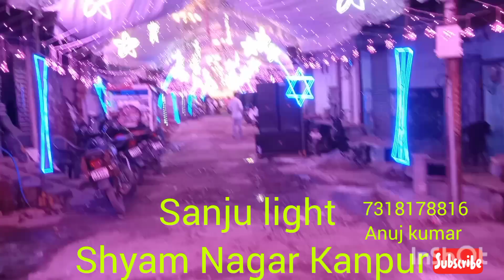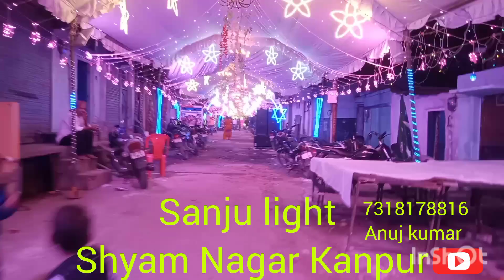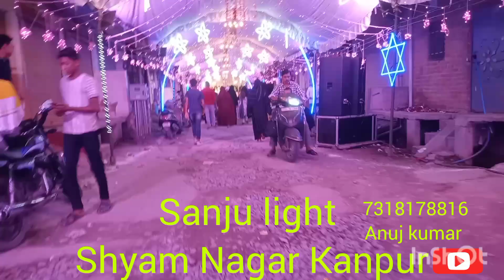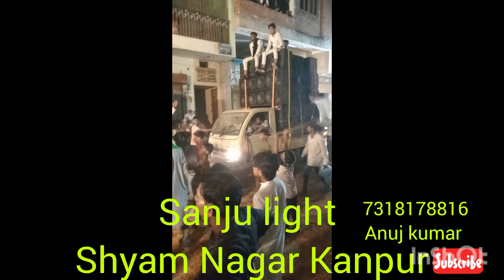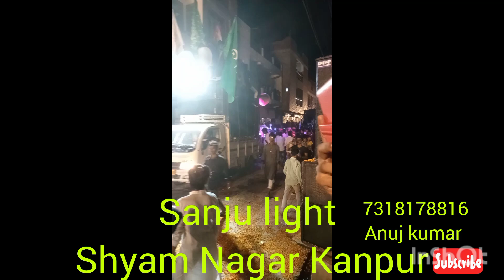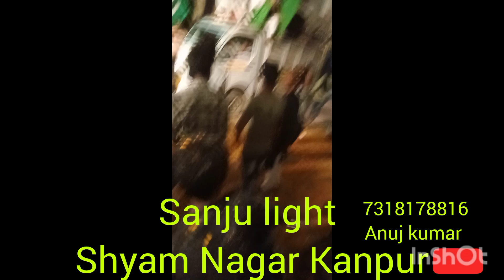vah habibe khuda hai DJ remix DJ Anuj Kumar Sanju 🚨🚨 Kanpur Nagar